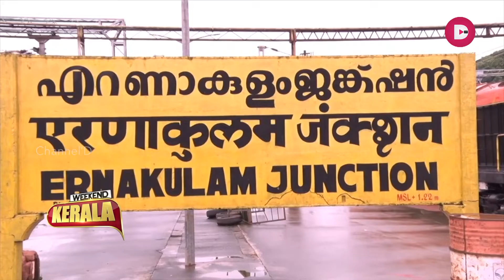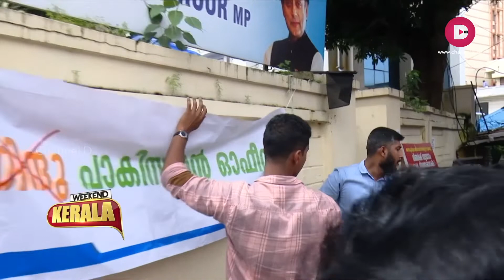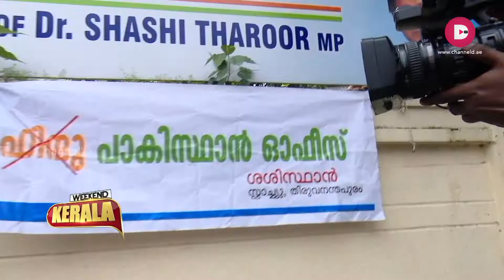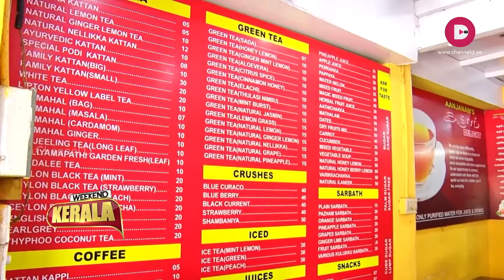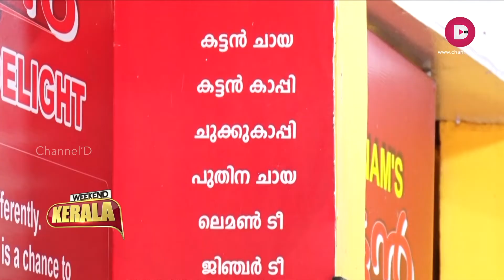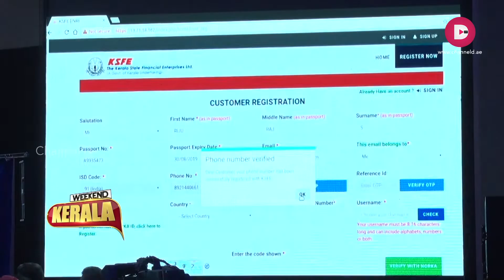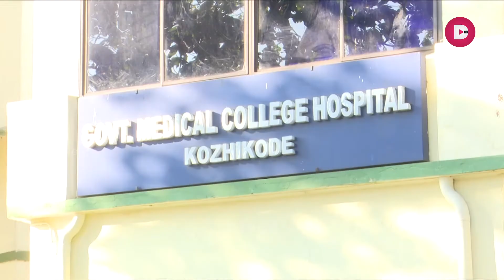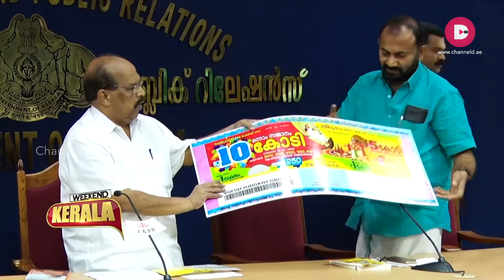WEEKEND KERALA | EPI-03 | Channel’D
PRODUCER & ANCHOR – B.S RAJESH
FLOOR CAMERA- RAMESH V.S
EDITOR- VINEETH WILFRED
REPORTERS- EBIN JOSE, NISANTH.S , DEENDAYAL
BUREAU CAMERA- SAHAD SULFIKAR, KRISHNAKUMAR K